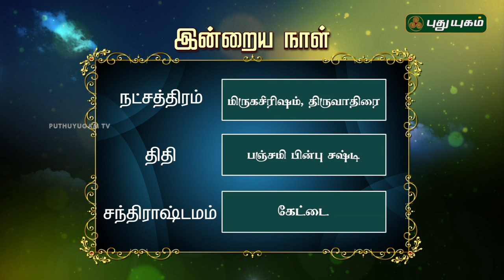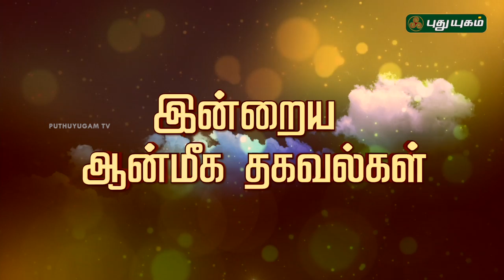இன்றைய தினம் | 29/10/2018 | Puthuyugam TV